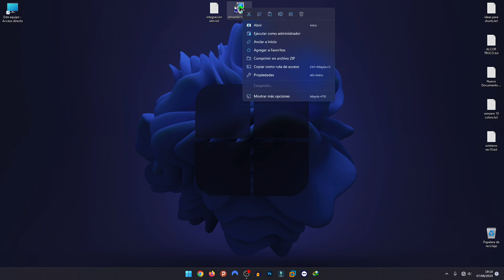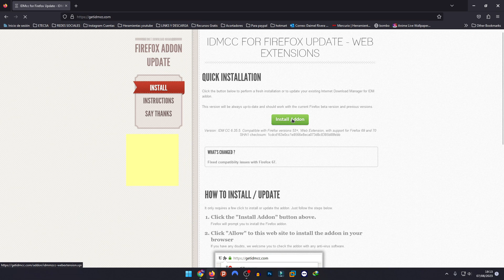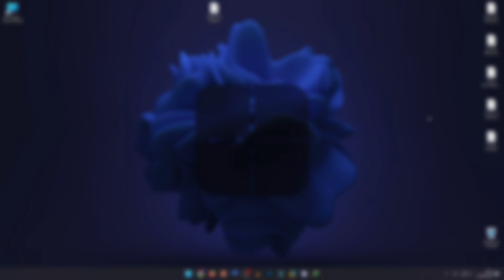Mejora tus descargas: Internet Download Manager 2025 Paso a Paso para PC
Aprende a instalar y configurar IDM en Windows 10/11 para acelerar y organizar tus descargas. Integra el navegador (Chrome/Edge/Firefox), ajusta segmentos y conexiones, pausa y reanuda, crea colas y horarios, limita velocidad, verifica integridad y soluciona errores comunes. Consejos de seguridad y buenas prácticas para descargas rápidas y estables.
Aviso: Video educativo/entretenimiento. Usa fuentes oficiales, respeta derechos de autor y procede bajo tu propio riesgo.